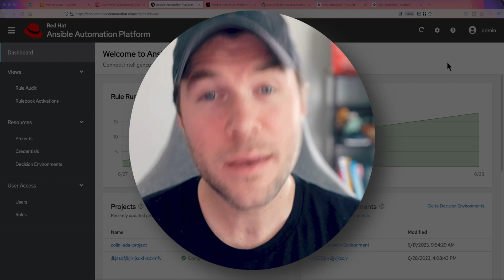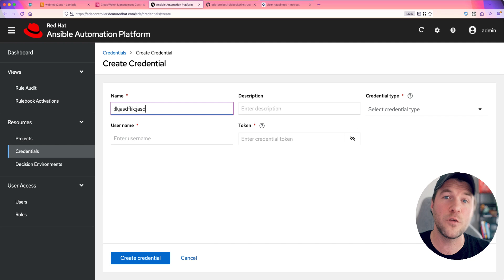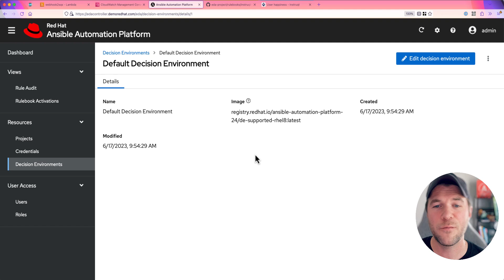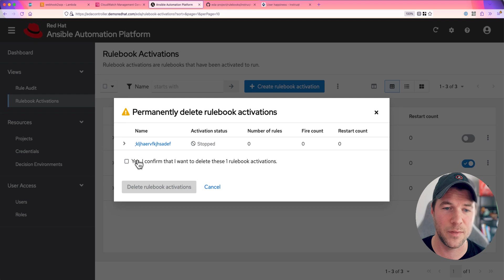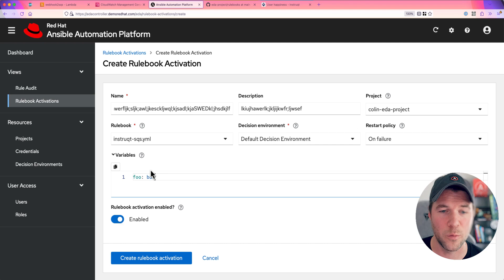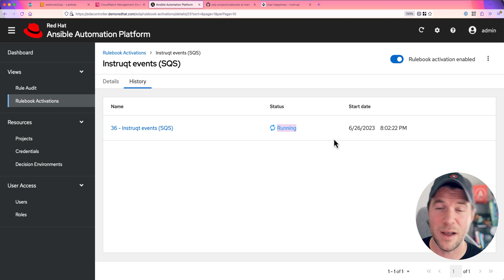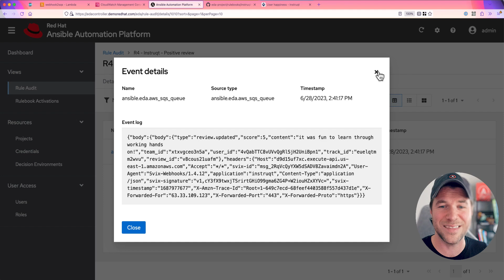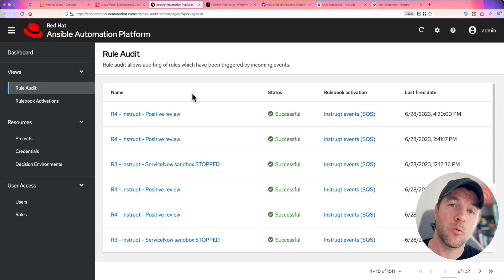Demo: Event-Driven Ansible Controller! Web interface overview speedrun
Event-Driven Ansible Controller (available beginning with Ansible Automation Platform 2.4) keeps your rulebooks running, ready to receive and react to incoming events. This is a long one, but hang in there! Join Colin McNaughton on a walk-through of features provided by Event-Driven Ansible Controller and what it looks like when Event-Driven Ansible reacts to messages from AWS SQS!

00:00 - Introduction
00:15 - Dashboard
00:32 - Automation Controller token
01:06 - Credential import
02:06 - Project creation
03:28 - Decision environments
04:39 - Rulebook activations
09:08 - Rule auditing
12:09 - Role based access control
12:25 - Closing